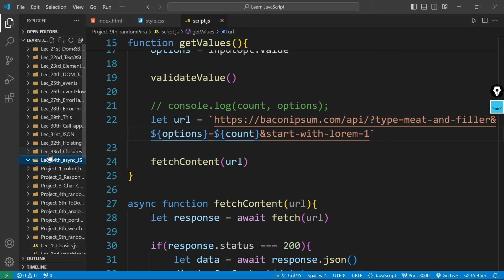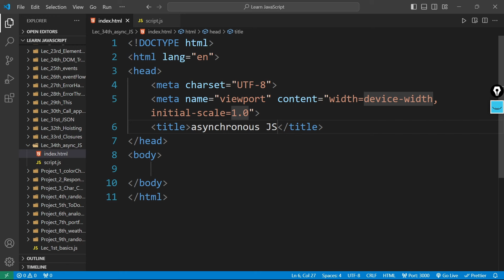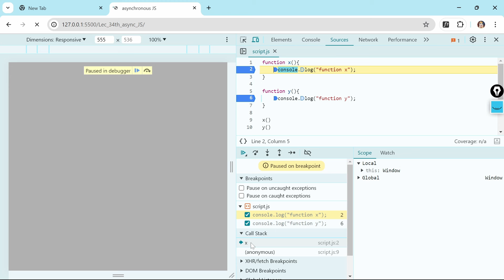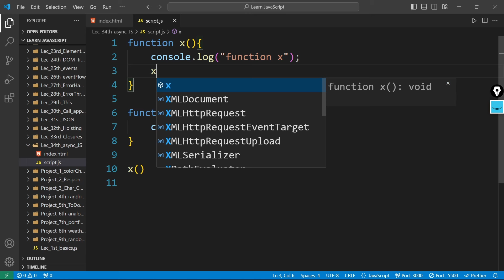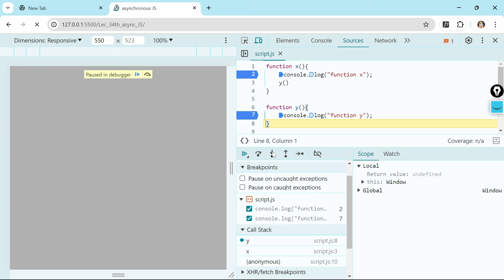Asynchronous Javascipt | callback, async await, setTimeOut & promises | Lecture 34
● 𝗣𝗹𝗲𝗮𝘀𝗲 𝘀𝗵𝗮𝗿𝗲, 𝗶𝗳 𝘆𝗼𝘂 𝗳𝗶𝗻𝗱 𝗶𝘁 𝗨𝘀𝗲𝗳𝘂𝗹😊

Learn Coding